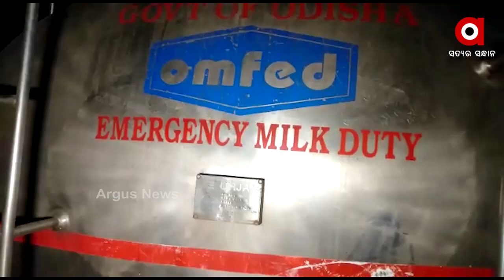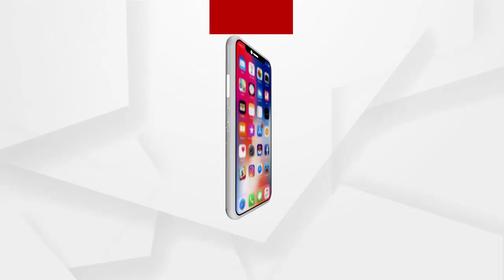Dairy industry collapsing in Rayagada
The problems are faced by both whole grain farmers and also farmers who are in the dairy industry by the plans led by the government.
ଚାଷୀଙ୍କ ପାଇଁ ସରକାର କରୁଥିବା ଯୋଜନା ବାସ୍ତବରେ ପ୍ରତିଫଳକ କି ?  କେବଳ ଶସ୍ୟ ଅମଳ କରୁଥିବା ଚାଷୀ ନୁହଁ ଗୋପାଳନ କରି କ୍ଷୀର ବ୍ୟବସାୟ କରୁଥିବା ଚାଷୀଙ୍କ ମଧ୍ୟ ସେହି ସମାନ ଦଶା । ବର୍ତ୍ତମାନ ଦୁଗ୍ଧ ବ୍ୟବସାୟରୁ ବି ମୁହଁ ଫେରାଉଛନ୍ତି ଚାଷୀ  ...
ଅଧିକ ଖବର ପାଇଁ ଡ଼ାଉନଲୋଡ କରନ୍ତୁ “Argus News” ଆପ୍